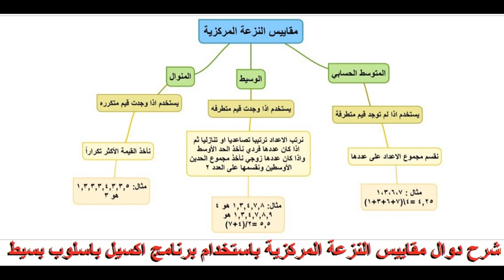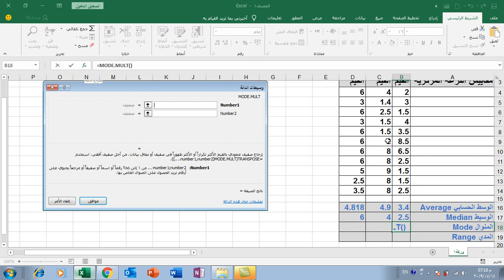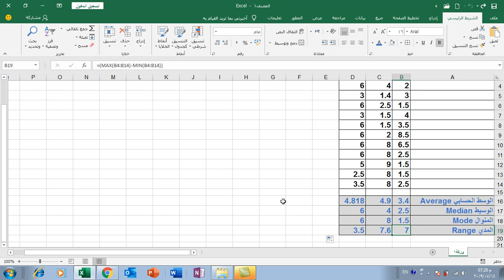شرح دوال مقاييس النزعة المركزية في الاكسيل (المتوسط-الوسيط-المنوال) باسلوب مبسط